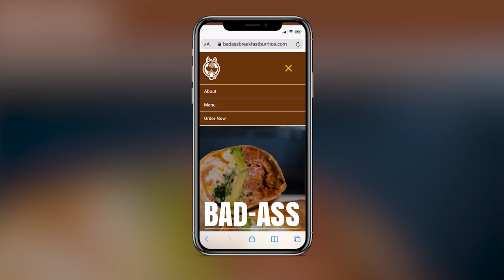Bad-Ass Breakfast Burritos | Sam the Cooking Guy | Worth the Hangover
Eat well, do good. The Absolute Brands and America’s top chefs team up to help No Kid Hungry fight childhood hunger in America.

TV & YouTube Personality
SAM THE COOKING GUY’S

WORTH THE HANGOVER
3 over easy eggs, crispy tots, crumbled sage breakfast sausage, spicy maple mayo, cheddar cheese & caramelized onions; served in a flour tortilla

Search Bad-Ass Breakfast Burritos in your favorite delivery app to order.

Available Feb 15-Mar 31. While supplies last.

ABOUT NO KID HUNGRY
No child should go hungry in America. But 1 in 6 kids will face hunger this year. No kid Hungry is ending childhood hunger through effective programs that provide kids with the food they need. This is a problem we know how to solve. No Kid Hungry is a campaign of Share Our Strength, an organization working to end hunger and poverty.